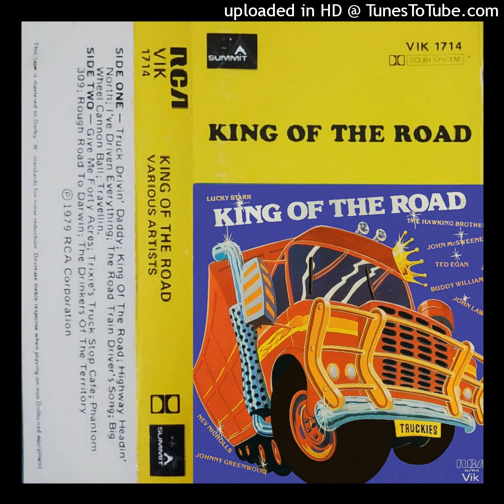Big Wheel Cannonball - John Mcsweeney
Track 6
(Horton) - Southern

1979